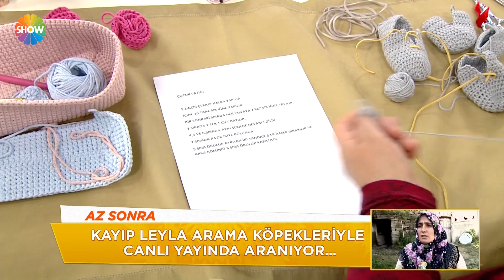Derya Baykal'dan bebekler için gri patik yapımı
Hiçbir şey zor değil!  Biraz el becerisi, biraz hayal gücü…

Kullanılmış kıyafetleri değerlendirme, pratik ev yemeği tarifleri, evde kolayca hazırlayabileceğiniz sağlıklı hijyen ürünleri, örgü, nakış, dikiş, hobiye dair ne varsa Deryalı Günler’de!

Televizyonların en becerikli, en yaratıcı ismi Derya Baykal ev yaşamıyla ilgili akla gelen tüm konu ve konuklarıyla evlerinize konuk oluyor. Ev ekonomisini düşünen hanımlar Derya Baykal’ın sunacağı Deryalı Günler’de buluşuyor!